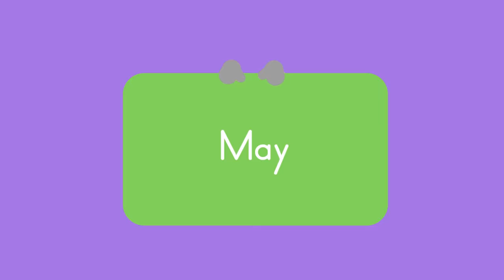MISS MARY MACK + More Songs 🎒 Back to School Music for Kids | Lingokids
00:00 Back to School Music for Kids
00:06 Hello & Goodbye Song - Greetings Songs for Preschoolers
01:31 Bye Bye Song - Goodbye Song for Preschoolers
02:48 Days of the Week
05:11 Miss Mary Mack
07:00  Months of the Year
09:28 Seasons of the Year
11:23 Alice the Camel